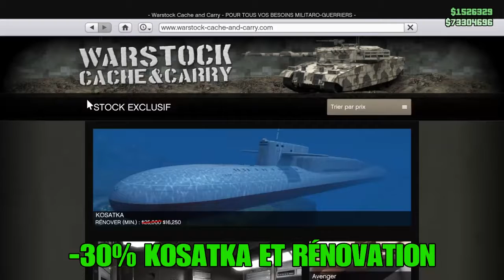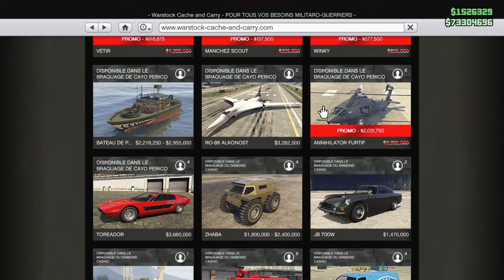[PROMO GTA5] DU 17 AU 23 NOVEMBRE 2022 (GTA5 PS4) braquage CAYO PERICO!!!